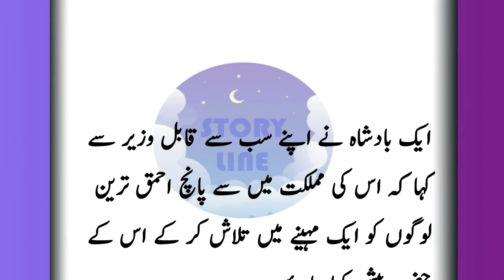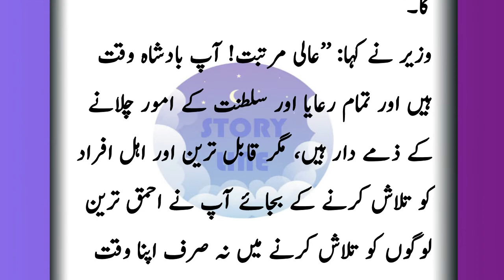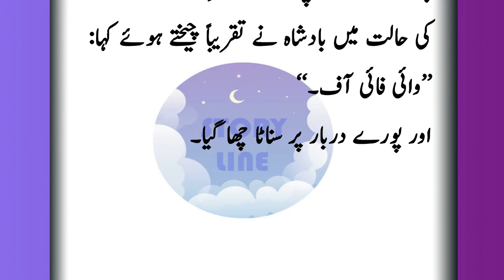Emotional Heart Touching Story | Urdu Moral Stories | Sabaq Amoz Kahani | Sachi Kahani No 11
credit,google,Instagram,Facebook,twitter,
credit
Videvo Author:Videvo
social network.

This channel is about morals story. Urdu moral stories of Beautiful lesson. Islamic stories , beautiful story of Muslim scholars. Hindi stories , beautiful moral lesson,Horror stories, moral stories and moral informative videos in urdu hindi language for you. For Entertainment & Education Purpose based on moral lessons. best urdu base moral kahani channel in which educational, informational, sabaq amoz kahaniyan, moral stories, hindi stories, sabaq amoz waqiat, islamic waqiat, urdu stories, informative kahaniyan, qassas-ul-anbiya, stories in urdu, moral kahaniyan, moral stories, and much more about related to this stuff.
Story Line